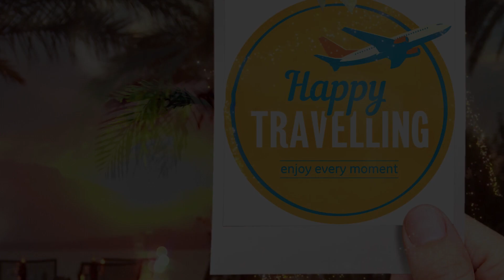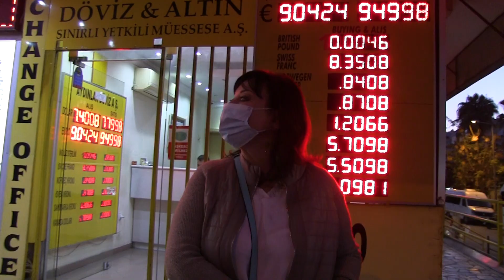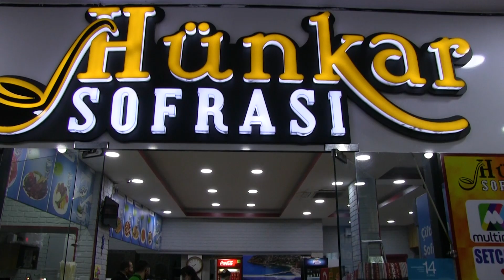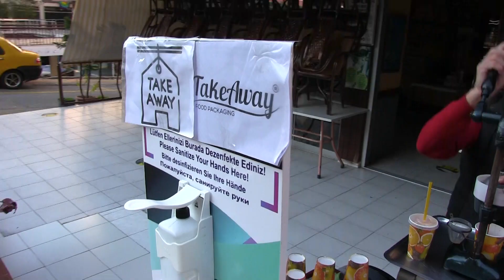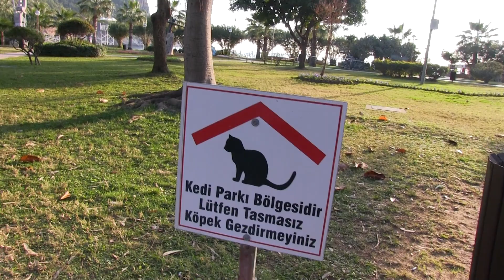Турция. Аланья. Пляж Клеопатра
Представляем Вашему вниманию очередной обзор нашей поездки "своим ходом" в Турцию. Гуляем по пустому городу Аланья. Пляж Клеопатра. Где поесть когда пандемия?

Если путешествуем на поезде или на автобусе, то выбираем ТуТу.ру

В наших путешествиях активно используем кредитную карту "120 дней без процентов"